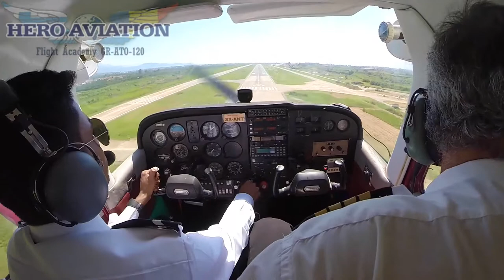HERO Aviation Training Session